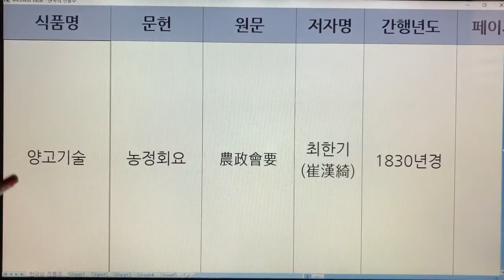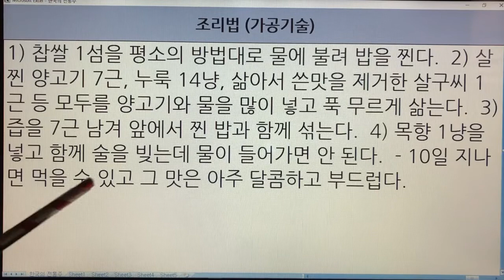한국 전통주(Korean Alcoholic Drinks) 146. 양고기술 - 농정회요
1. 전통술 커버이미지 : Korea Traditional liquor로 표시함.
  2. 이미 묶음 영상으로 올렸던 전통술 제목에는 Korea Traditional Sake로 표기함.
  3. 이번에 올리는 각각의 전통술에 대해서는 Korean Alcoholic Drinks로 표기합니다. 범위가 더 넓은 의미로 한국 알콜음료로 적용했습니다.

- 7인치 이상의 태블릿, 노트북, PC 모니터에서 시청하시길 추천드립니다.